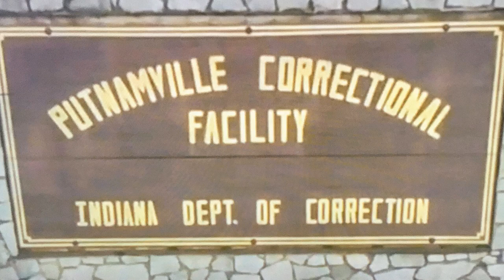Ashley Moody (Florida Attorney General) Major Organized Retail